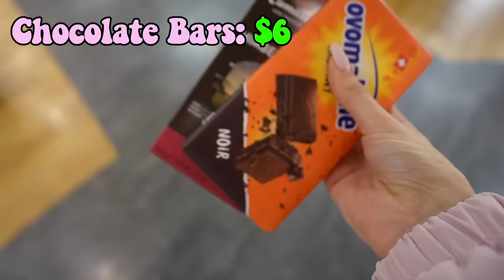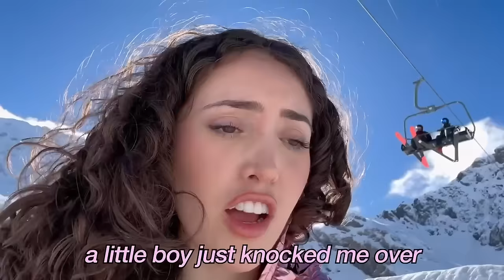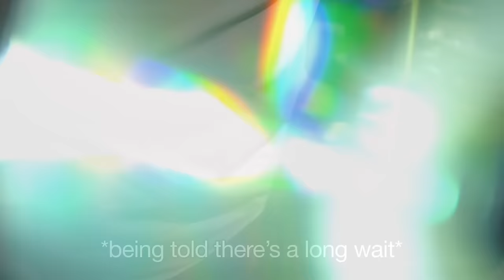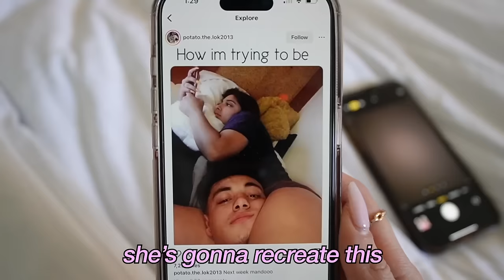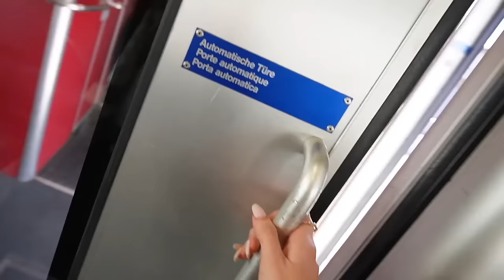I visited the MOST EXPENSIVE COUNTRY!! *Luxury travel*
Stay updated with me on social media!💕